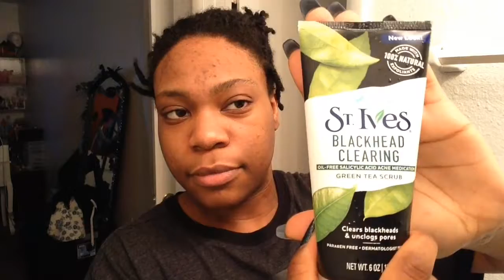NIGHT time Face Wash Routine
* Snap: Girl_Anne
*FroTurial download and follow me Chuckies Gem
*INFLUENSTER

|Editing|
* Nikon D3400
* Windows movie maker
*iMovie